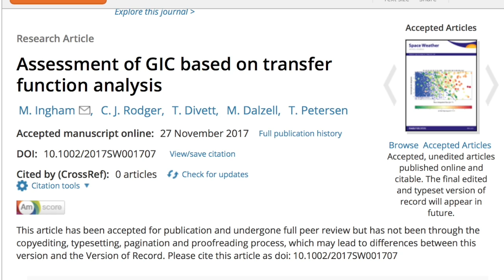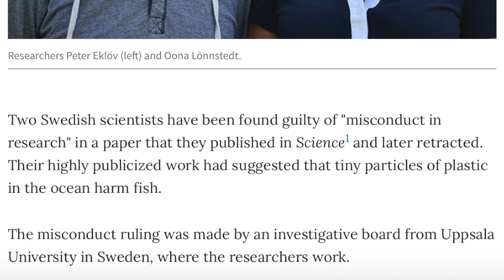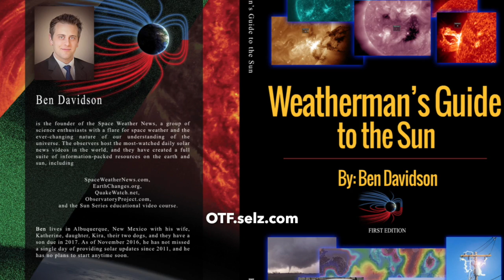Solar Storm Study, Science Fraud, Planets | S0 News Dec.10.2017